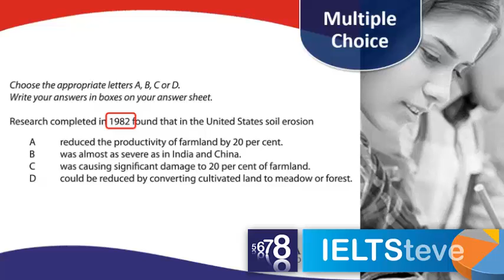multi choice reading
How to answer multiple choice questions. This question is common in both IELTS reading and listening questions.